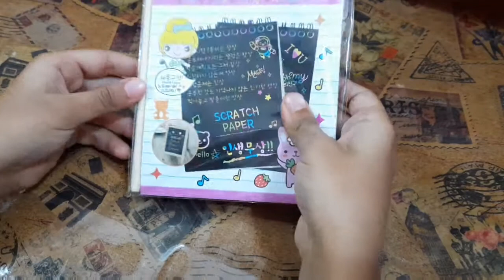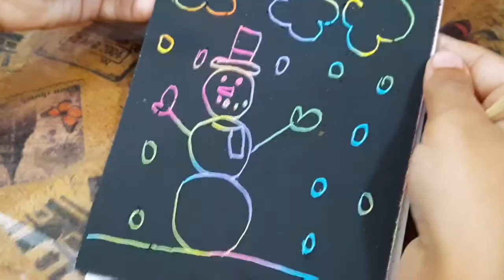My Scratch Book Art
Fantastic Fun Tutorial
quarantine activity